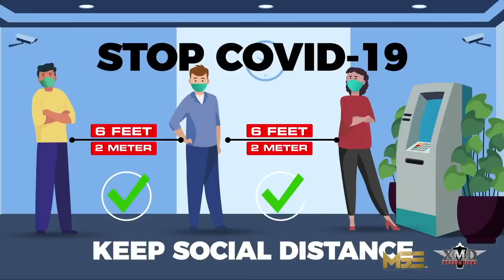LIMYE TALK SHOW 01 (COVID -19)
sa se kontribisyon pa nou pou virus la,nou fe sa nou kapab pou fre nou ak se nou yo..